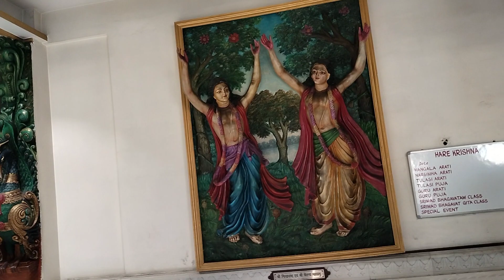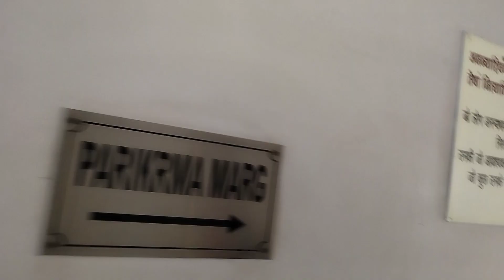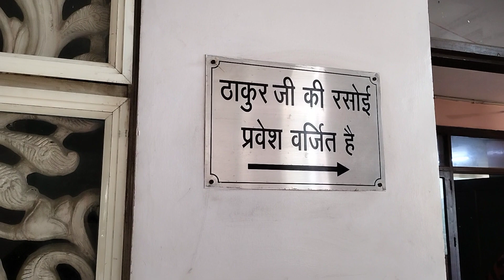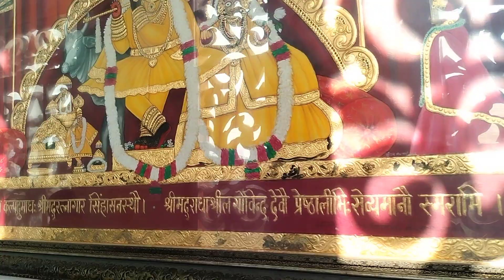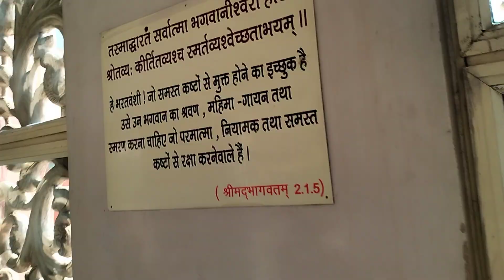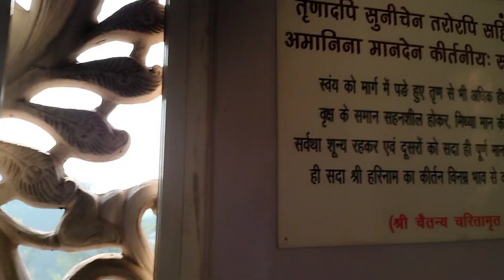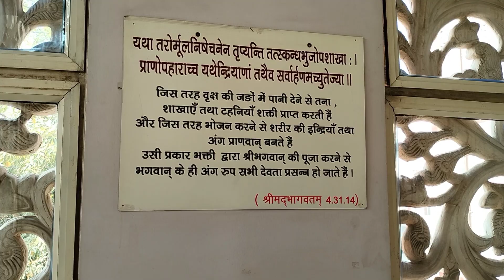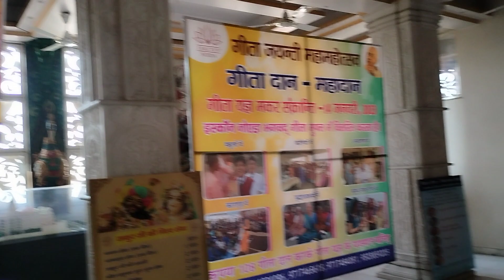इस्कॉन नोएडा से श्री श्री राधा गोविन्द देव जी के दर्शन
इस्कॉन नोएडा से श्री श्री राधा गोविन्द देवजी के दर्शन